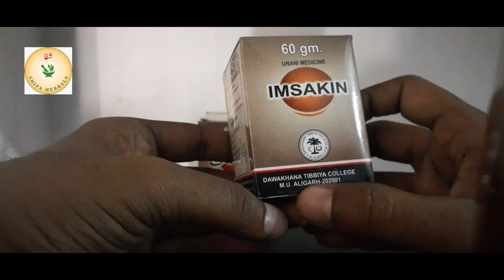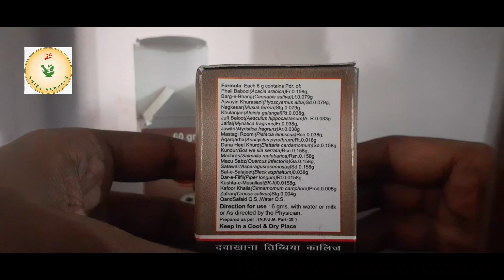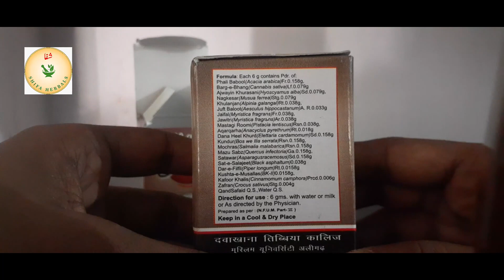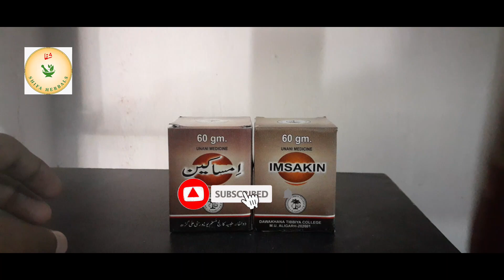Imsakin Benefits in hindi | इमसाकीन माजून | امساکین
imsakin benefits of imsakin in hindi imsakin ka dose in hindi

Sadar Mughalliz Jawahari:

Habbe Muqavvi Mumsik:

Majun Anjadan:

imsakin benefits | imsakin ingredients in hindi | imsakin side effects |Amu Dawakhana imsakin  |  Dawakhana tibbiya imsakin |
इमसाकीन माजून معجون امساکین

how to increase sex stamina
increase stamina,sex power,sex tips
how to increase sex power in hindi
शीघ्रपतन की दवा | रुकावट की दवा | क्या आप भी हैं शीघ्रपतन की समस्या से परेशान,shighrapatan ka gahrelu ilaj,शीघ्रपतन का घरेलू इलाज,premature ejaculation,शीघ्रपतन का इलाज,erectile dysfunction,night fall,erectile dysfunction night fall,शीघ्रपतन कारण लक्षण होम्योपैथिक दवा,premature ejeculation treatment,शीघ्रपतन क्यों होता है,जाने शीघ्रपतन का इलाज उपाय और घेरलू नुस्खे,premature ejaculation | औरत की चीखे निकालने के लिए  |
1 गोली काफी है, लड़की की चीखे निकालने के लिए | how to satisfy a women,how to satisfy female in bed,how to satisfy a woman on bed,bedroom sex tips,romance tips,hindi orgasm tips,biwi ko santusht karne ka tareeka,biwi ko satify karo,बिस्तर पर औरत को पूरी तरह संतुष्ट,बिस्तर पर औरत को पूरी तरह संतुष्ट करने का तरीका,how to satisfy a girl,how to satisfy your wife,orgasm tips,wife ko satisfy karo |